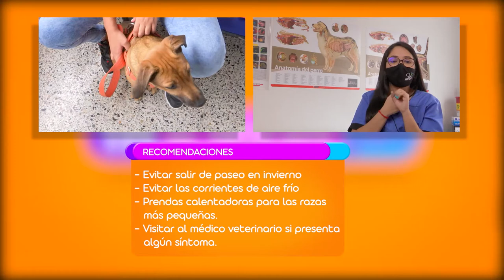Consejos para hacer feliz a tu mascota [TM al rescate fem] Telemedellín